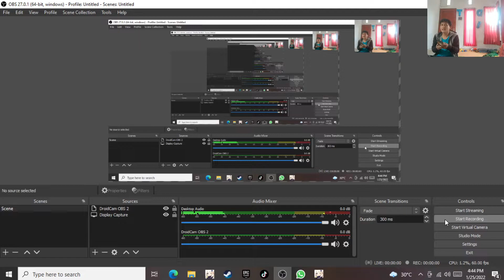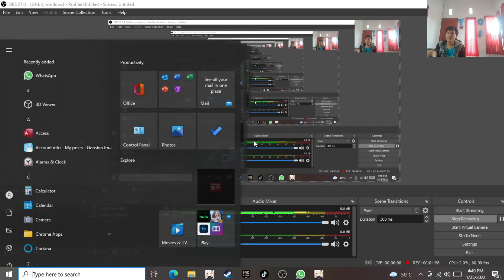aditya playtime gacha zhongli genshin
aditya playtime
PLAYTIME FATHER AND SON
BERMAIN AYAH DAN ANAK
gaming
baby kids fun play
father and son heart to heart

sometime mom join too